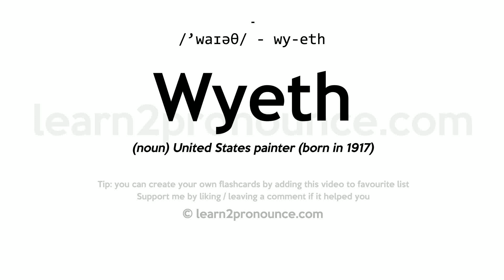Wyeth pronunciation and definition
Learn how to pronounce Wyeth in English correctly - pronunciation of Wyeth
Click show more for definition of Wyeth
WYETH
Pronunciation: /'waɪəθ/ - wy-eth
Definition: (noun) United States painter (born in 1917)